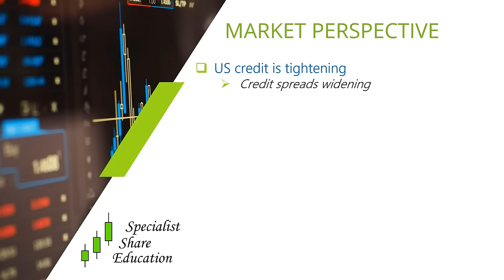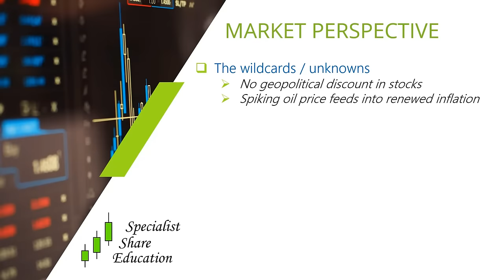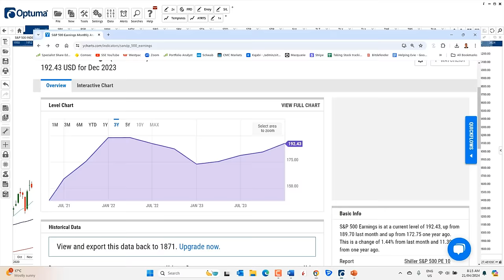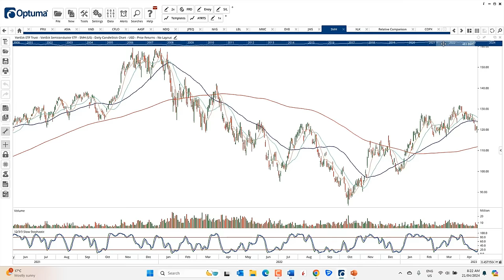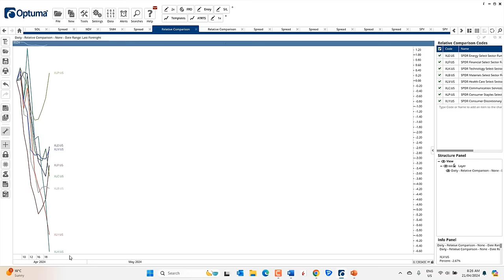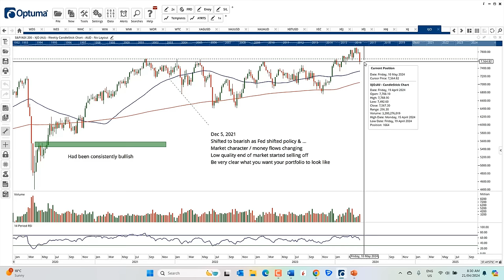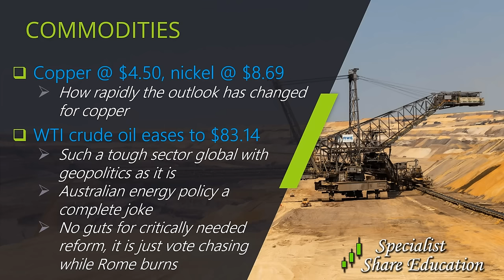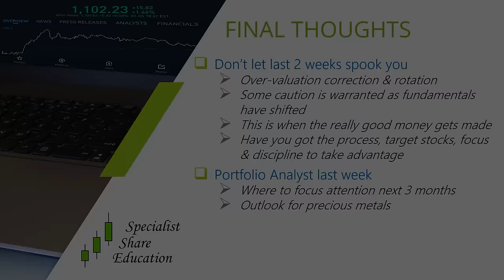How Far could the Stock Market Fall?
- US financial conditions tightening
- What does it mean for stocks?
- Correction a gift for the patient
- Precious metals rocketing

It must also be noted that trading in the stock market involves risk of losing money. Investors and traders can take numerous steps to mitigate such risks with a clear plan, clear targets and entry prices, and strong support from an experienced trader.

This approach underpins everything we do and is where we advise EVERY member to start, and you have access to Garry to support you in creating a trading plan that suits YOUR risk profile, timeframe, capital allocation etc.

Note to traders* The publishers of this material wish to disclose that they may hold this stock in their portfolios and that any decision to purchase this stock should be done so after the purchaser has made their own inquires as to the validity of any information in this material.

0:00 Market Perspective
21:43 American Stocks
23:48 Aussie Stocks
25:20 Precious Metals & Commodities
31:27 Final Thoughts